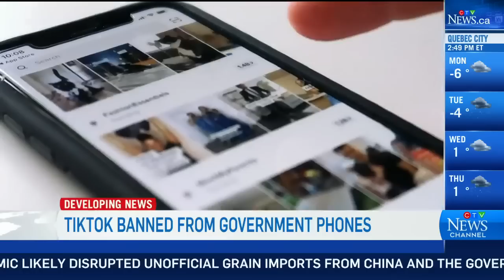Tech Analyst explains: How much of a danger does Tiktok pose, if Ottawa banned the app?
Tech analyst Carmi Levy applauds Canada for banning Tiktok from government devices, as the app poses too big of a cybersecurity risk.